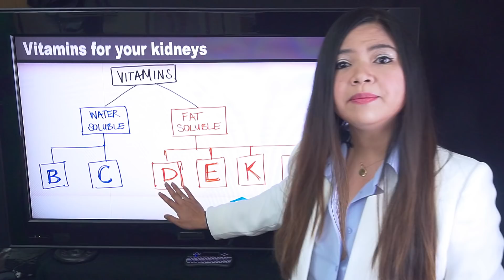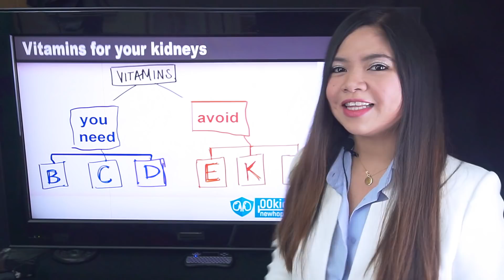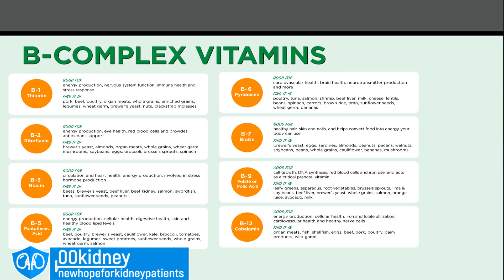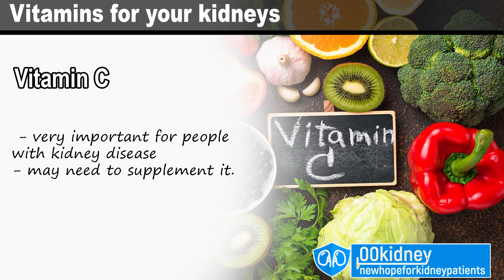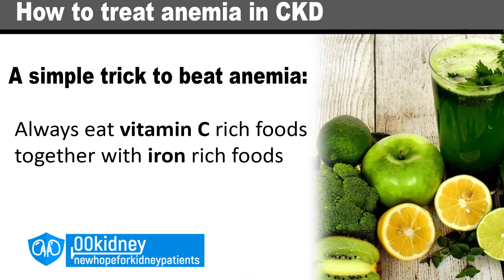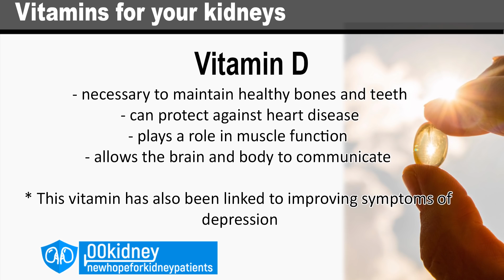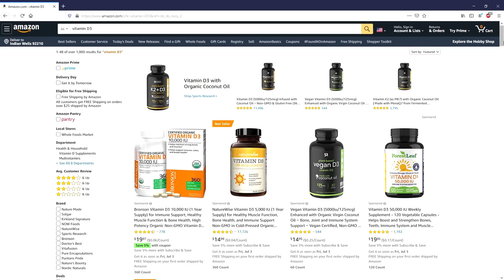Kidney Repair | Taking Just These 3 Vitamins Can Change Your Life For Good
In this video: why you need JUST 3 VITAMINS to Repair your Kidneys.
Vitamins are crucial to repair your kidneys.
about 79% of people with kidney disease have one or more vitamin deficiencies.
Learn how to avoid this and improve your kidney health!

Let's talk about vitamins: they're crucial to repair your kidneys.
If you want to improve your kidney health, you must follow a diet to nourish your kidneys without burdening them.
But even a small deficiency of vitamins can make kidney disease progress faster.
Yes, there's no way you can repair your kidneys if you don't nourish them well enough.

And you cannot even take a regular multivitamin, because Some Vitamins can accumulate and become toxic for you if you have kidney disease.
On the bright side, when you are able to balance your vitamin intake, you will relieve symptoms such as anemia, swelling and fatigue.
And you will help your kidneys recover and repair!
So today, in this short video, I'll show you exactly what is the easiest way to get all the vitamins your kidneys need without overloading them on the toxic ones.

My name is Katherine, and I've been working with kidney disease patients for 7 years now.
I've seen patients getting back their kidney function with an improved diet and lifestyle.
And if you are new here on 00kidney, welcome to our journey together to a better kidney health!

Timestamps:
Intro - 0:00
Questions - 1:53
What vitamins you need - 2:08
Fat Soluble vs water soluble - 3:41
What vitamins are dangerous - 4:04
What vitamins to supplement - 5:27
B Complex Vitamin - 5:42
Vitamin C - 8:12
Vitamin D - 10:10

Excerpt:
What vitamins do you need to fight kidney disease?
Easy, all of them!
According to the Institute of Medicine, the human body needs at least 13 vitamins to function properly.
I want to clarify one thing immediately: you need all the essential vitamins in your diet.
If you're serious about reversing kidney disease, Nutrition is not optional.
Following a balanced diet is the preferred way to get the recommended amount of ALL the vitamins.
Not so easy for people with chronic kidney disease, am I right?
While for people with healthy kidney, getting all the vitamins from foods is easy enough, if you have kidney disease some vitamins will be hard to get.
Because many foods rich in potassium and phosphorus, that you have to avoid, are also very rich in healthy vitamins.
And, a lot of people don't know this, but some vitamins are actually toxic for you if you have kidney problems.
This is why you will have to be very careful with what you eat, and, more important, with what supplements you take
there are two kinds of vitamins:
Fat soluble vitamins and water-soluble vitamins.
It's very important to know this because kidney patients usually lack vitamins of this group, water soluble.
So, Vitamins of the B complex and Vitamin C are very important for you.
On the other hand, you should be very careful with fat-soluble vitamins A, E and K.
These are likely to build up in your body.
Vitamin A is especially a concern, as toxic levels may occur even with daily supplements.
This is why you cannot take a standard multivitamin. You can easily exceed the recommended daily intake of these fat soluble vitamins.
And this can easily cause harm: Over time, they can cause dizziness, nausea, and even death.